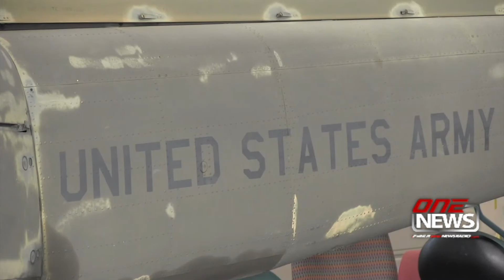State lands commissioner proposes $55 million more to fight wild fires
TUMWATER — State lawmakers from both sides of the Cascades and political aisle stood behind state Lands Commissioner Hilary Franz on Wednesday while she asked the Legislature for $55 million to protect communities from wild fires.
Franz explains why she was calling for more state tax dollars for firefighting.
 “At times Washington State’s air quality was the worst in the world,” Franz said during a news conference at the Department of Natural Resources Tumwater hangar. “Hot, dry conditions, coupled with diseased and dying forests are leading to more catastrophic wild fires ever single years in Washington State. We responded to over 1,700 wild fires this year alone, setting 2018 up to be one of the worst wild fires on record. We also saw a record number of wild fires in Western Washington. Almost 40 percent of our fires this years were west of the Cascades.”
Republican Rep. Tom Dent of Moses Lake and Kirkland Democratic Rep. Larry Springer voiced confidence that Franz’s request would be approved by their political peers during the coming legislative session in Olympia.
“The legislators are looking at ways of spending money, but we want to spend it smartly,” Springer said. “And I think that this the kind of proposal that makes that abundantly clear, so hopefully that will resonate.”
Dent says he was encouraged that his Western Washington colleagues at the state Capitol were smelling the dense smoke that has long plagued Eastern Washington’s summer month.
“We had east winds and it blew smoke to the west side and so the folks over here got to experience what we’ve been experiencing for decades,” Dent said. “And I’m not trying to be facetious but it helped drive the point home to our west side legislators that hey, Tom needs a little help to get some funding on these issues and that’s really what it’s about. We’ve been living with it forever.”
Franz says with wild fires running rampant statewide, more capital dollars are needed to increase the state Department of Natural Resources’ firefighting force and better equip them, including expansion of the state’s air-attack fleet. Part of the fleet was on display at the DNR hangar news conference in Tumwater. They included one former military aircraft sitting dormant but ready to be refurbished once the funding was approved.
Also supporting Franz’s budget proposal was Rodney Cawston, chairman of the Confederated Tribes of the Colville Reservation, who lives in Grant County’s Grand Coulee community. He says wild fires have destroyed up to 20 percent of the tribe’s timber resources. The there’s threat to peoples’ homes.
“I experienced firsthand the aerial attack that was assisted by Washington Department of Natural Resources,” Cawston said. “In fighting fires that came right up to Coulee Dam and Elmer City and Grand Coulee, threatening all of our neighborhoods. That fire as a matter of instances came within feet close to those homes.”
Franz says it is vital that enough dollars are allocated to protect firefighters and create healthy forests. The fire devastation is expensive.
“Over the last five years the response to the mega-fires we have seen in Washington State that has threatened our communities has cost our state alone $1 billion,” Franz said.